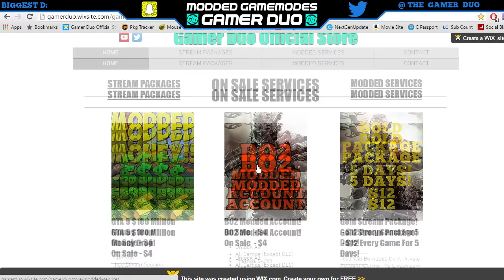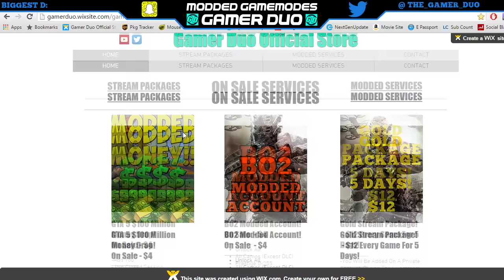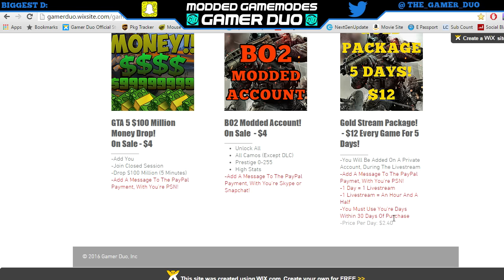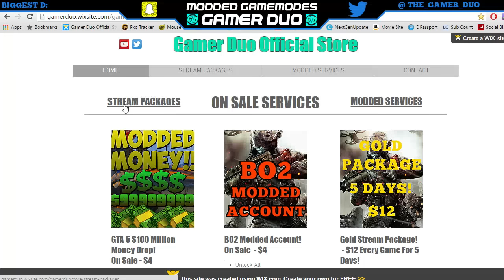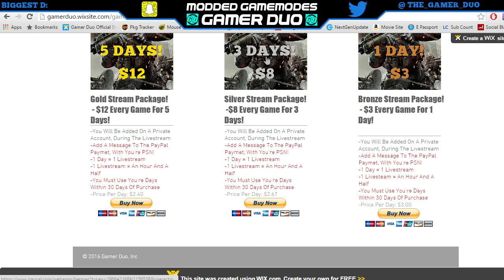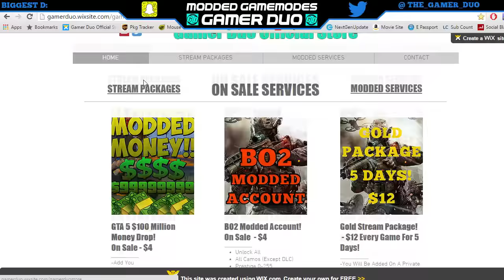Official Gamer Duo Store Launch! (Modded Services/Stream Packages)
(Works On Mobile Phones!)